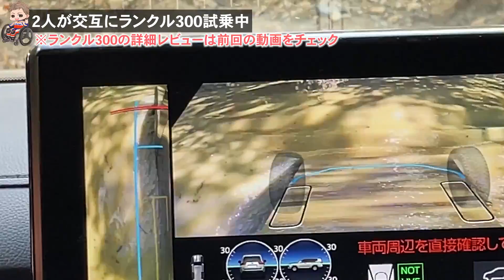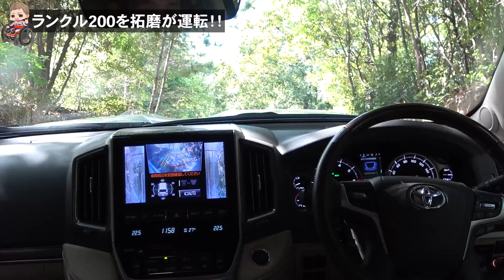【ランドクルーザー300VS200新旧対決】オフロード試乗でランクル新・旧・GR-S徹底比較！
ランクル３００の解説動画はこちらから！

青木拓磨　TAKUMA AOKI　1974年2月24日生まれ　47歳

1995年　世界選手権第3戦 JAPAN　GP５００ccクラス 3位
1996年　全日本選手権スーパーバイク２年連続チャンピオン
1997年　世界最高峰　ロードレース世界選手権５００ccクラス
1998年　栃木のテストコースにて、テスト中に転倒し脊髄損傷を負う
1999年～2001年　ＨＲＣ助監督に就任　 鈴鹿8時間耐久3年連続優勝
2007年　FIAアジアクロスカントリーラリー　T2-G２位（総合7位）
2009年　ダカールラリー参戦
2011年　FIAアジアクロスカントリーラリー　総合3位　T１-Dクラス3位
2012年　スーパー耐久ST-2クラス ランキング３位獲得
2013年　FIA GT ASIA　FUJIラウンド参戦　GTMクラス ５位
2014年　FIA GTASIA GTMクラス ランキング 2位 （優勝３回）
2015年  FIA GTAsia  “GTMclass” Ranking 5th(LAMBORGHINI GALLARDO GT3)
2016年  FIA Asian LeMans series GTcup class  Champion (PORSCHE CUPGT3)
2017年  FIA AXCR  　総合6位　T1クラス5位
2018年 FIA VdeV endurance championship 　LMP3クラス3位3回
2019年 FIA UltimateCUP endurance LMP3クラス　３位２回
2021年8月　FIA　世界一の車のレース　ルマン24時間へ参戦